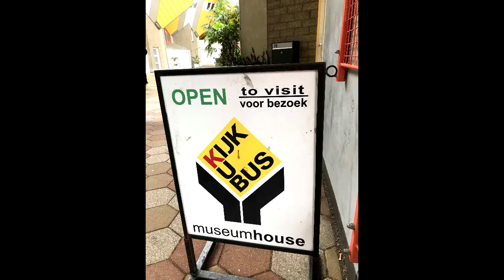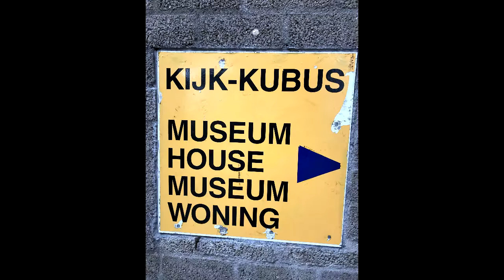The Cube Houses in Rotterdam | vdv tarvel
vdv travel sharing beautiful places, natures, animals, shows and etc.
The Cube Houses in Rotterdam were built by Piet Blom in 1974.